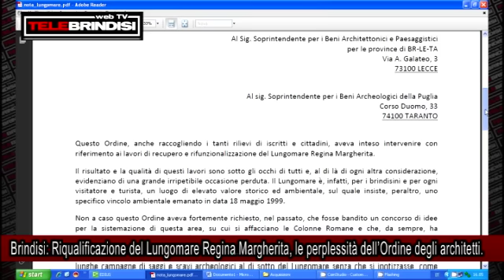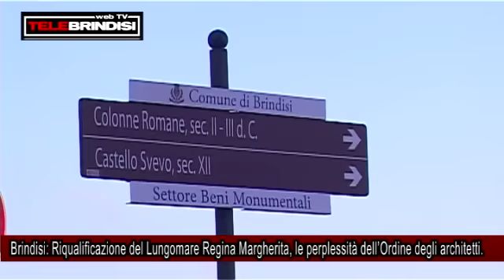Brindisi: Riqualificazione del Lungomare Regina Margherita, le perplessità dell'Ordine Architetti.